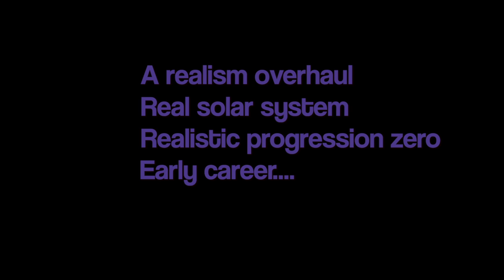Discovering KSP RSS RO RP0 - #6 First human in orbit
Kerbal Space program 1.2.2 with
Real Solar System
Realism overhaul
Realistic progression zero, early career